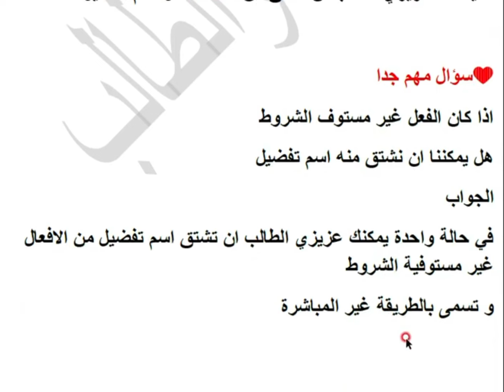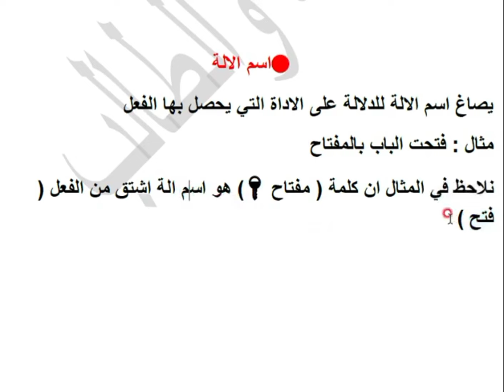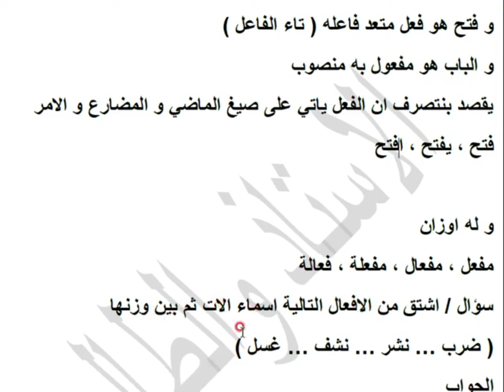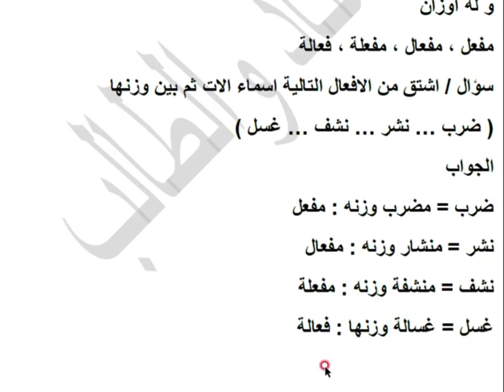اللغة العربية، الثالث متوسط، المحاضره الرابعة، موضوع مهم جداً، اسم التفضيل،موضوع، اسم الالة،وزاريات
قنوات لطلاب الخارجي/الصباحي/جميع المراحل 💯✌